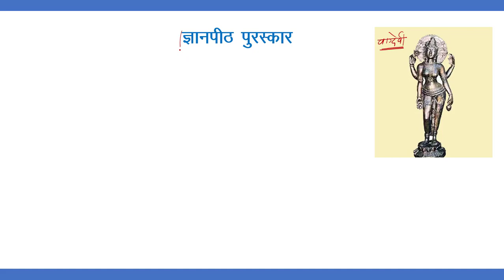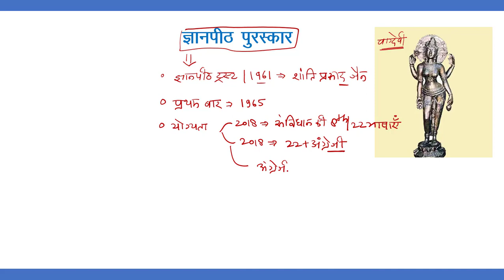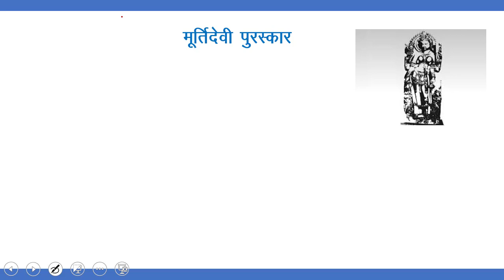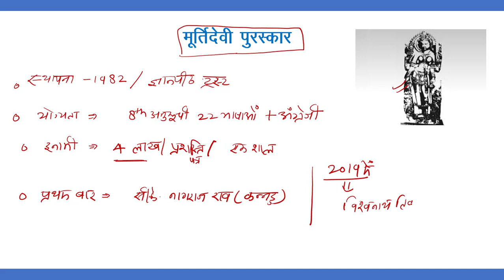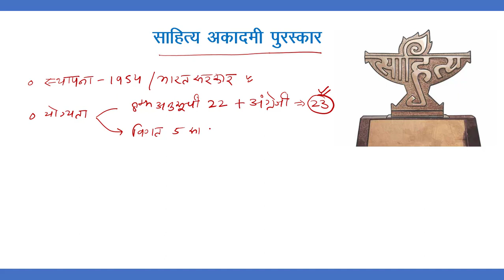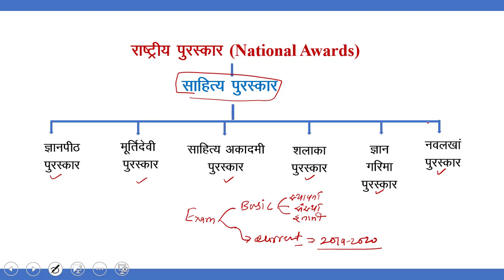National Awards | राष्ट्रीय पुरस्कार | G.S for Airforce, Navy, NDA, Indian Army, NTPC, SSC, UPPCS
National Awards राष्ट्रीय पुरस्कार. G.S/G.K. for Airforce, Navy, NDA, Indian Army, NTPC, SSC, UPPCS, Rajasthan Police, UPSC, CDS and other Defense exams.

ज्ञानपीठ पुरस्कार, ( Gyanpeeth Awards)
मूर्तिदेवी पुरस्कार, (Murtidevi Awards)
साहित्य अकादमी पुरस्कार, (Sahitya Academy Awards)
शलाका पुरस्कार ,(shalkha Awards)
नवलखा पुरस्कार ,(navlakha Awards)

Awards for competitive exams
awards for ssc cgl
awards for NDA
awards for indian army
awards 2019
award and honour
award and honour 2019 fabulous academy
award and prizes gk
awards and prize in Hindi

Fabulous Academy, Kuchaman City
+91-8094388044